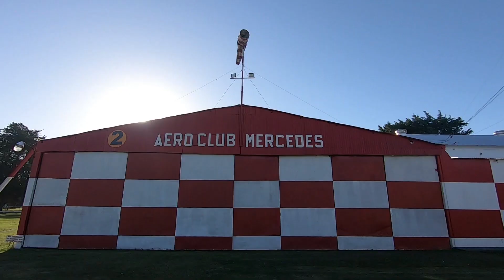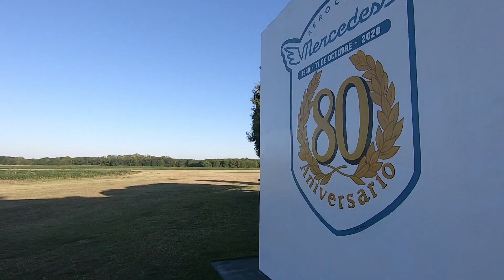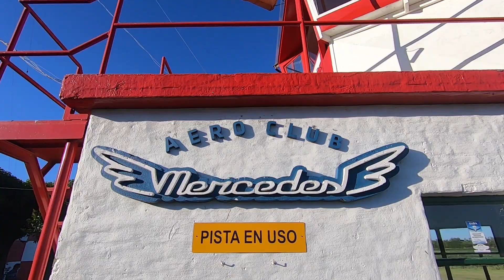Aeroclub Mercedes, Provincia de Buenos Aires, Argentina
El Aeroclub Mercedes, un universo por descubrir. Lleno de historias y de personas apasionadas por volar.